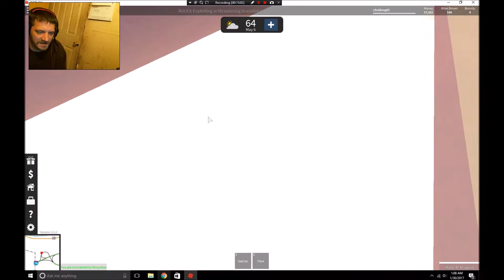Ultimate Driving Odessa on Roblox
Ultimate Diving Odessa

This is a game like gta5,you can work in different occupations,like as a police officer,firefighter,Emt,highway worker,trucker, transportation worker,or even a criminal.There are many different types of vehicles you can get,Gamepasses for purchasing a home,car radio,and the different occupations in which all cost robux,except the criminal occupation,Gamepasses work with each Ultimate Driving game.Happy gaming:D

ROBLOX is the best place to Imagine with Friends™.
With the largest user-generated online gaming platform,
and over 15 million games created by users,
ROBLOX is the #1 gaming site for kids and teens (comScore).
Every day, virtual explorers come to ROBLOX to create adventures,
play games, role play, and learn with their friends in a family-friendly,
immersive, 3D environment.It has a multi-cross platform system
that can be played on pc,mac,ios,android,amazon and Xbox one!

(More Links)

-Proud partner of:Freedom! The#1 MCN on YouTube!

(Credits)

-Special Thanks to:
 Otis McDonald Livin' Up (sting)

 Special Thanks to:
  xXxAngellicsxXx

(Video Warning)

This video is not of the greatest quality i made it in the spare of the moment time to the sound in the game is a little overpowering because i forgot to turn the sound in roblox down some,there is a bit of lag as well so the video is not what it was intended to be or as i liked it to be.I used bandicam to record with and this game and bandicam don't like each other for some reason,I apologize,
it is watchable and the video its self is good just the sound issue and lag is the only problem.I filmed this with a friend named xXxAngellicsxXx.She is a cool funny girl and this video was supposed to capture that as well but due to the lag it was hard to capture those moments,i will film again with her in the future if she likes and when she is ready to:DI apologize to her as well.